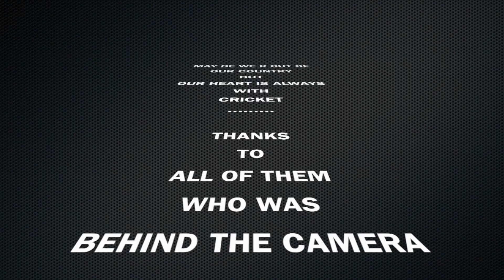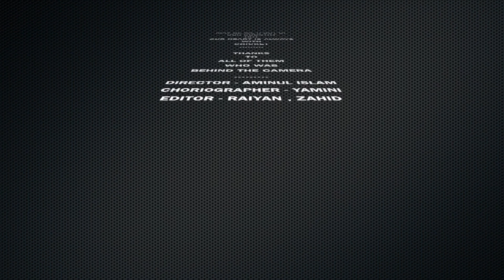ICC T20 WORLD CUP 2014 Flash Mob @ Yangzhou University, China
ICC T20 WORLD CUP 2014 Flash Mob @ Yangzhou University, China ( For better view, please watch HD one)